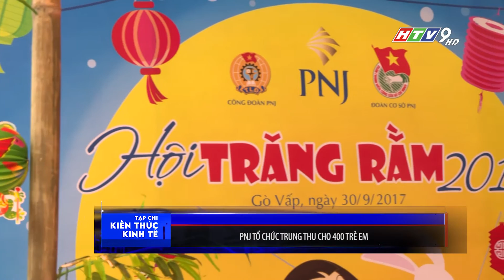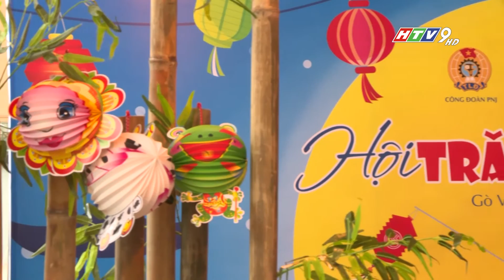HỘI TRĂNG RẰM PNJ 2017